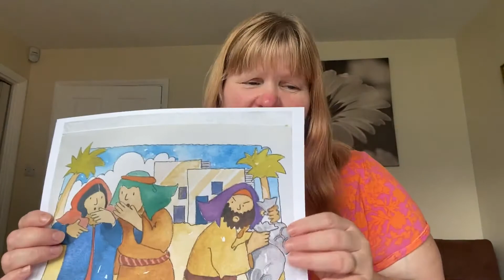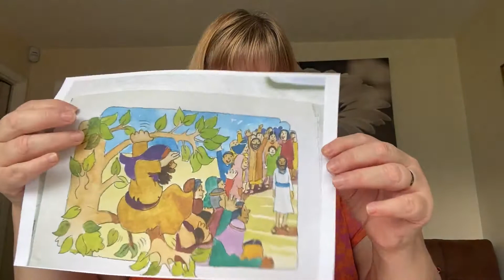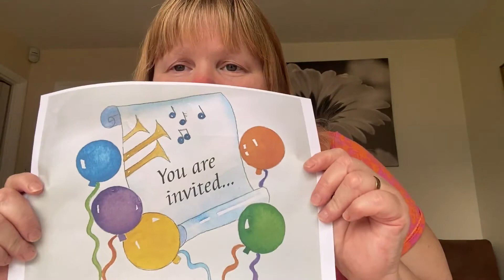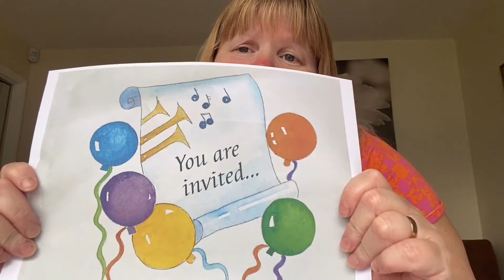Children,'s Talk 26/07/20 Zacchaeus you are invited...